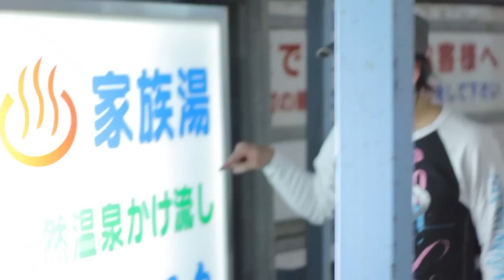Raffaello + Roman Random LIVE (6/10) Kagoshima 九州一周ライブ旅｛鹿児島市｝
Video journal of our musical trip around Kyushu. We played 10 concerts in various places and traveled for free thanks to the people's kindness.